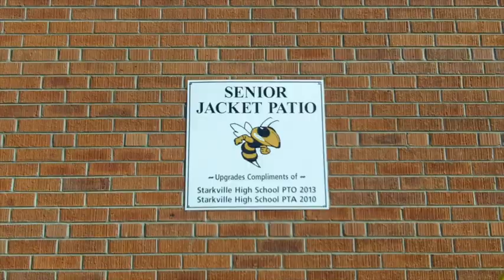MMJ News September 5, 20